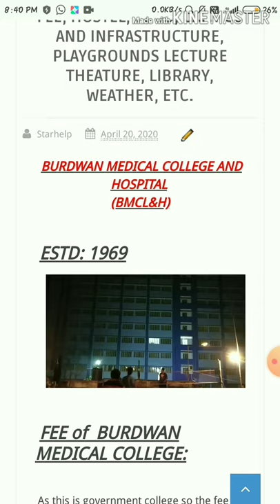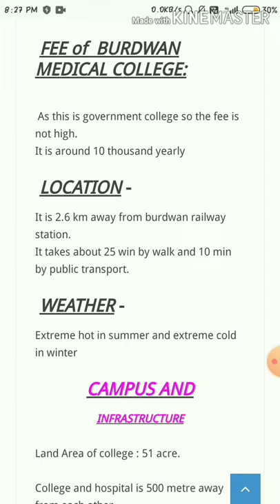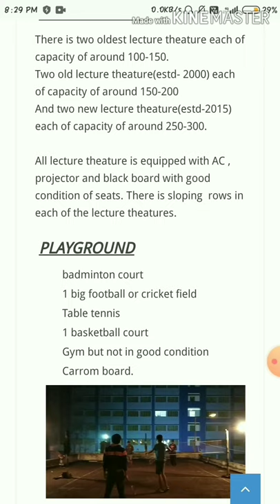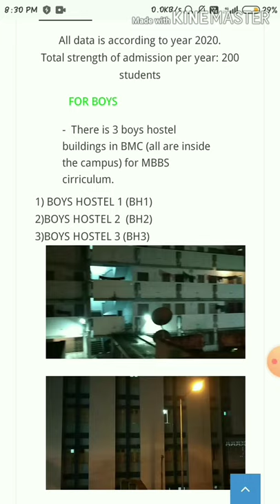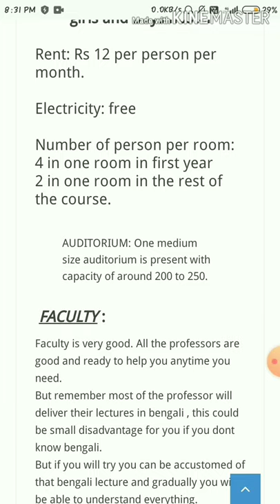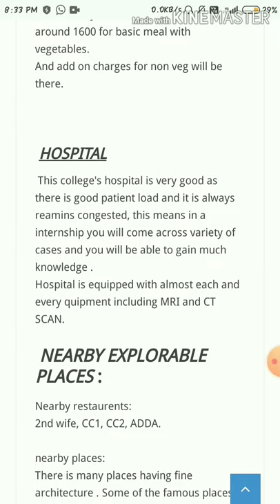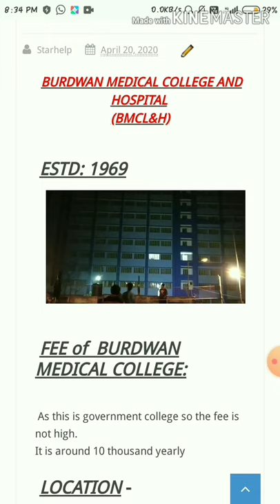Burdwan Medical college hostel, fee, food, playgrounds, infrastructure, lecture theatures